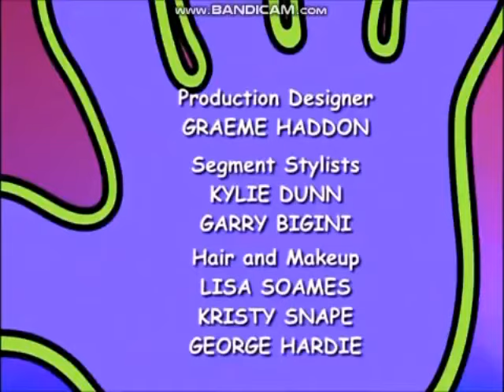Hi-5 USA Temporada 2 Episodio 15 (Estados Unidos)